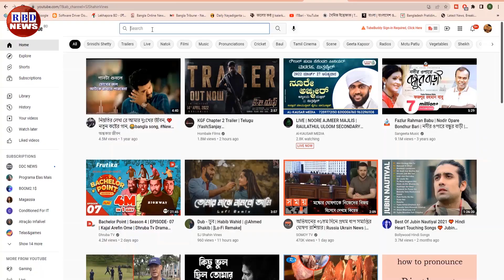আন্তর্জাতিক সংবাদ | Today 14 Jan 2023 | antorjatik sambad | বিশ্ব সংবাদ | BBC Bangla | RBD News